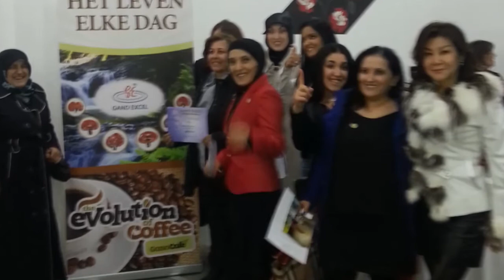Belgium Business Opportunity Presentation 2014